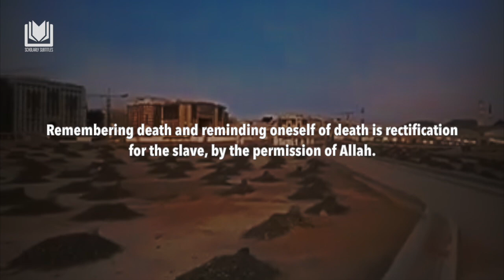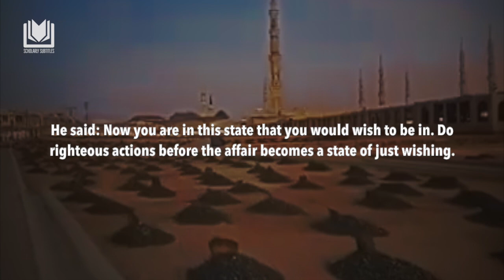From the Greatest Means of Purifying One's Soul | Shaykh Abdurrazzaq al-Badr حفظه الله